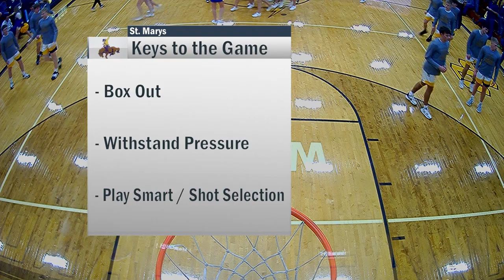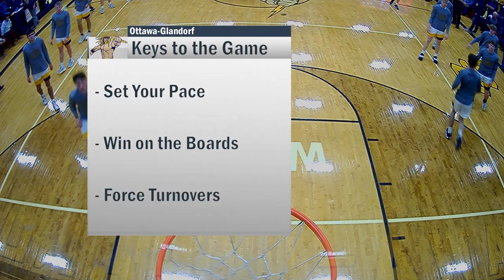St. Marys vs Ottawa-Glandorf Boys Basketball 1-6-2023